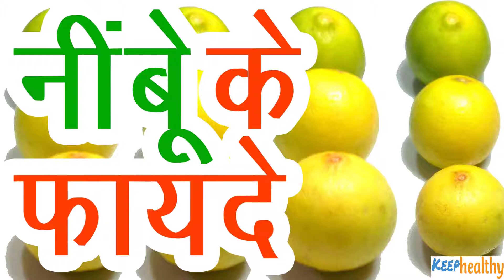Incredible Lemon Benefits You Need to Know in Hindi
नींबू  से सब परिचित हैं। लोग नींबू का इस्तेमाल कर कई व्यंजन बनाते हैं।नींबू की चटनी को बहुत ही पसंद से खाई जाती है। नींबू की सबसे बड़ी विशेषता यह है कि जहां दूसरे फल पकने पर मीठे हो जाते हैं, वहीं नींबू का स्वाद हर समय खट्टा ही रहता है। नींबू विटामिन C का मुख्य स्रोत है। नींबू के सेवन से स्कर्वी रोग भी ठीक होता है। इतना ही नहीं नींबू का प्रयोग कर कई और भी बीमारी ठीक की जा सकती है।

In this video, we'll be discussing the incredible lemon benefits in Hindi. From its health benefits to its nutrition to its healthy living tips, we'll cover everything you need to know about this delicious citrus fruit!

If you're looking for information about lemon health benefits in Hindi, then this video is for you! We'll discuss everything you need to know about this delicious citrus fruit, including its health benefits, nutrition, and healthy living tips. If you're looking to improve your overall health, then lemon is a great way to start!

In this video, we'll be discussing the incredible lemon health benefits in Hindi. From its health benefits to its importance in nutrition, lemon is a essential part of a healthy lifestyle.

If you're looking for healthy living tips and nutrition information, be sure to check out this video! We'll discuss the importance of lemon in a healthy diet, as well as its many health benefits. LEmon is a fantastic way to improve your health and promote overall wellness!

In this video, we'll be discussing the incredible lemon benefits in Hindi. From its health benefits to its nutrition, we'll cover everything you need to know about lemons in Hindi!

If you're looking for a healthy and nutritious snack, then you need to try lemon! In this video, we'll discuss the incredible lemon benefits in Hindi, including its health benefits, nutrition, and healthy living tips. So be sure to watch and learn all you need to know about lemons in Hindi!